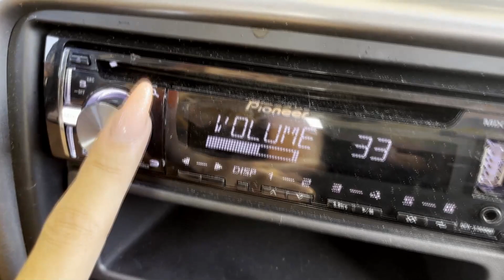COMPREI UM CARRO! | DIA DE PAULA VLOG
O vídeo de hoje é super especial. Vou mostrar pra vocês minha nova conquista!

Comprei um carro, foram anos trabalhando por isso e acho muito legal poder compartilhar com vocês. Que são parte da MINHA história.

Então bora dar um role comigo, que eu vou mostrar tudo que rolou nesse
dia que nunca vou esquecer!

Comentem bastante! Vocês também sonham em ter um carro?

JÁ CONHECE O MEU OUTRO CANAL? NELE EU INTERPRETO AS HISTÓRIAS QUE RECEBO DOS MEUS QUERIDOS SEGUIDORES.